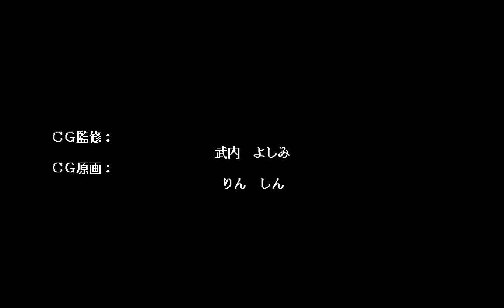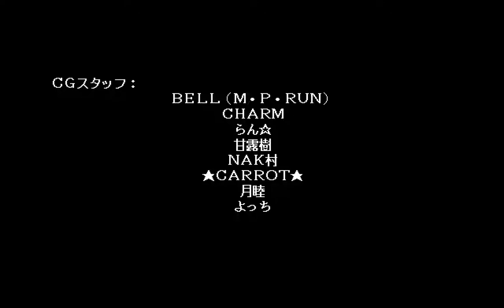Noushuku Angel 120% ed